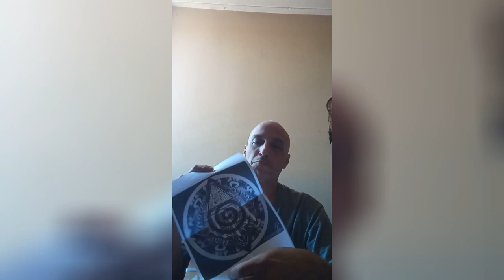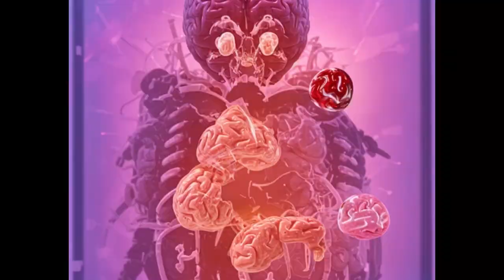T.P.A. - unboxing gone wrong - WTF did i order ? {2024}